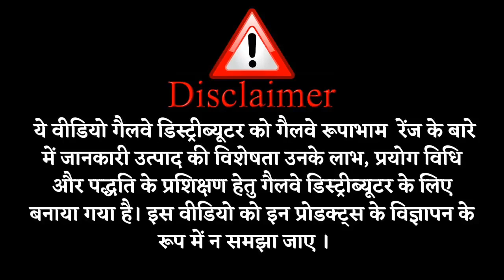Citrus Blast Body Wash Gives Moisture & Softness to YourSkin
Galway Rupabham Citrus Blast Body Wash Gives Moisture and Softness to Your Skin||Glaze Trading India

Galway Rupabham Citrus Blast Body Wash has lemon and orange extract which gives a soft skin. Its moisture rich formulation gently cleans the skin without removing its natural oil. The refreshing aroma provides an enchanting and fresh feeling after shower. Feel the blast of citrus fruits at every wash.